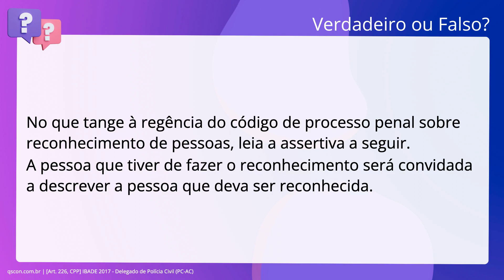QScon Direito: [Art. 226, CPP] IBADE 2017 - Delegado de Polícia Civil (PC-AC)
Art. 226, CPP | IBADE 2017 | Delegado de Polícia Civil | (PCAC)

No que tange à regência do código de processo penal sobre reconhecimento de pessoas, leia a assertiva a seguir. A pessoa que tiver de fazer o reconhecimento será convidada a descrever a pessoa que deva ser reconhecida.

Gabarito: Verdadeiro